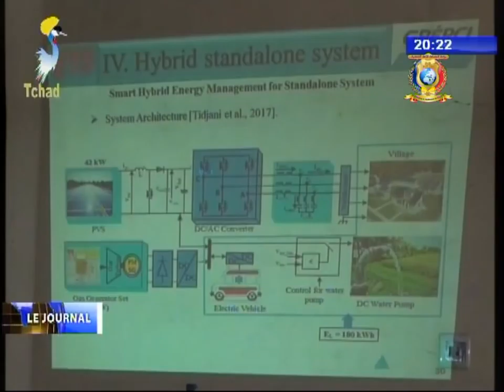CHAPITRE 3 DU JT HAUSSE DE PRIX DE L'ESSANCE ET GASOIL A POMPE AU TCHAD 08/01/2018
Titres
1) SANTE - Protection des enfants contre le froid.
2) ELECTICITE - Controle de SNE dans le 10ème arrondissement.
3) ELECTIONS - Lancement projet ciel.
4) ENERGIES RENOUVELABLES - Demonstration du système micro-réseaux.
5) SPORT - Inauguration du mini terrain du football dans le 5ème arrondissement.